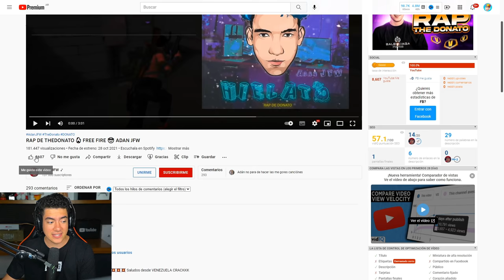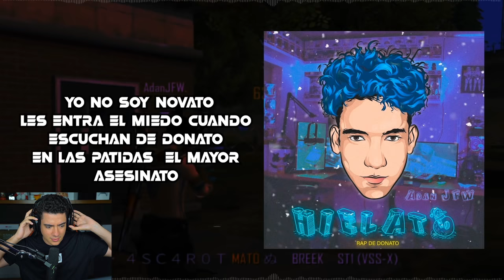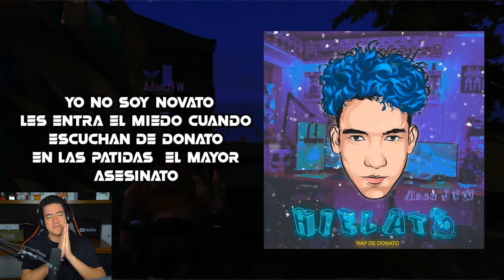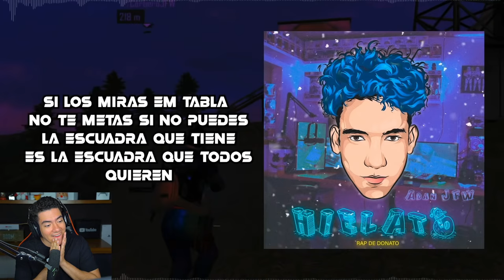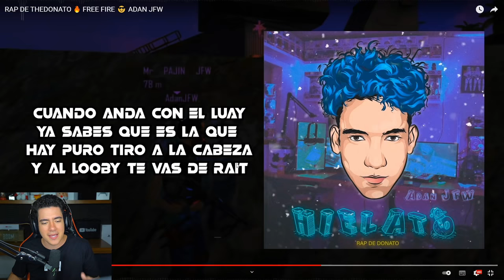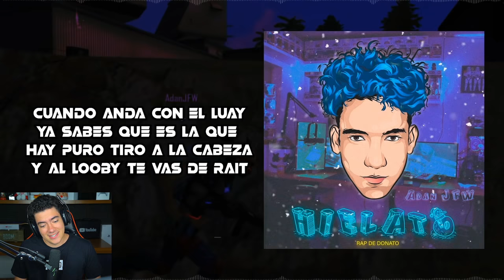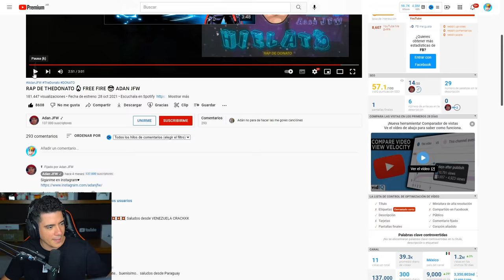EL RAP DE THEDONATO QUE NUNCA HABIA ESCUCHADO EN MI VIDA *espectacular*